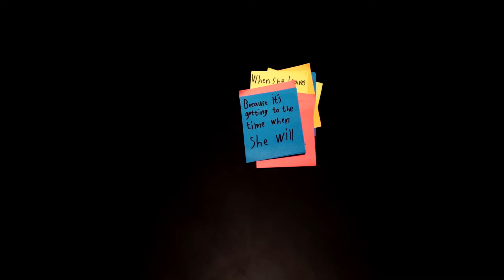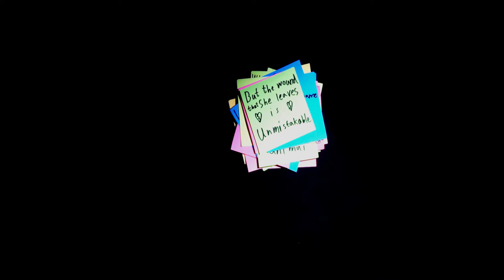Cannibal - Tally Hall fan made music video/lyric video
I made this as a school project. Special thanks to my parents for the amazing light work.